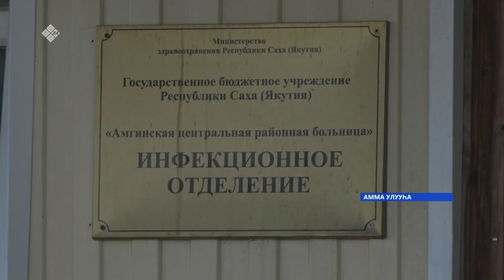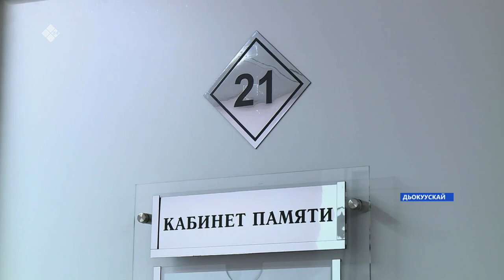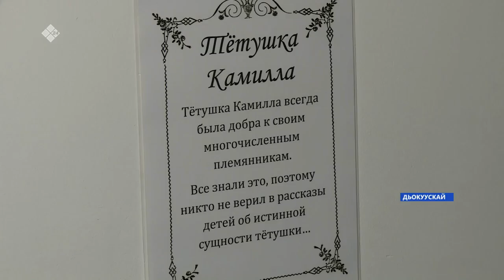«Саха сирэ» информационнай биэрии. Балаҕан ыйын 23 күнэ, 13:30ч.